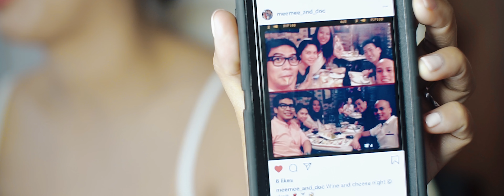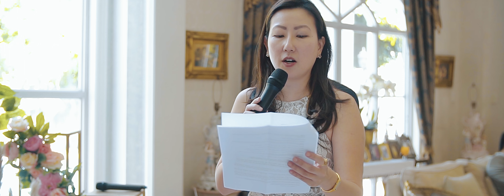Derrick and Jules | Ting Hun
Before Jules was introduced to Derrick, she was promised that the guy she was getting acquainted to looked like Luis Manzano. Her reaction when they first met was "Luis Manzano ba yan?" Nevertheless, love blossomed as they started spending more time together. Now here they are, after years of dating, showing to the world that they are ready to take things further.

Happy engagement, Derrick and Jules! We wish you double the happiness as you embark on this journey together.

Photography | Betty Uy Lifestyle Photography
HMUA | Chuchie Ledesma / Rudolf C. Davalos
Backdrop | Majic Touch
Cake | Lovelots Cakes